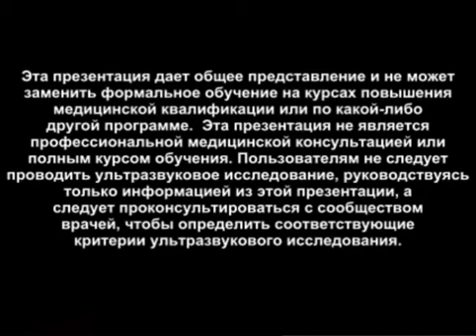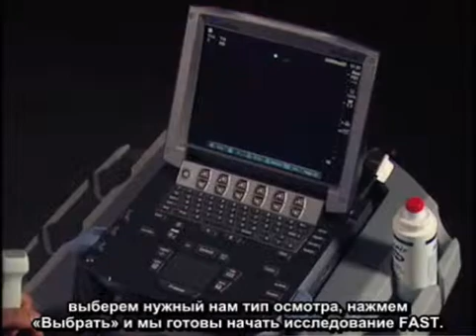Порядок выполнения: ультразвуковое исследование FAST — настройка системы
В этом видеоролике объясняется, какие базовые настройки системы и датчики лучше всего использовать при исследовании FAST

Для доступа к более полной и удобной библиотеке видеороликов загрузите приложение SonoAccess™ iPhone® с сайта